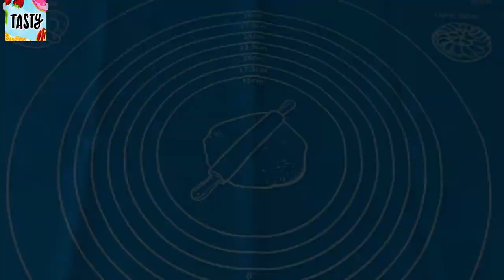Food | Cook | Cooking | Tasty - Perfect Homemade Pizza Recipe - Pizza Sauce Recipe Best Pizza Dough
The best homemade pizza recipe with a simple and incredibly tasty sauce. The perfect pizza dough recipe in 5 minutes! This is a very simple and at the same time delicious pizza with pepperoni, mozzarella cheese and homemade tomato sauce. How to cook pizza so that the whole family will be surprised! I don't buy pizza anymore! 🤗

Recipe and ingredients:
150 of wheat flour.
4 g of salt, 7 g of sugar, 4 g of yeast.
Mix everything.
1 tbsp of olive oil.
90 ml of warm water.
Knead the dough with your hands.
Sticky dough is normal.
Knead the dough for 3 minutes.
Repeat after me, this will help to make the dough smoother.
Soft dough.
Olive oil.
Place the dough in a warm place to increase in volume.
Make the sauce while the dough is rising.
Finely chop half of the onion.
Leave 1/3 for sprinkling on pizza.
The rest is for the sauce.
Cut sweet pepper into cubes for sprinkling.
Grate 100 g of mozzarella cheese.
Grate 2 cloves of garlic.
3 medium tomatoes 400 g.
Cut the tomatoes lightly with a knife.
Place in boiling water and blanch for 2 minutes.
Now the skin can be easily removed.
Let it cool and finely chop.
4 tbsp of olive oil.
Add minced garlic and fry lightly.
Add chopped onion.
1 tsp of basil, 1/2 tsp of oregano.
Add tomatoes and 30 g of tomato paste.
Mix well.
Add 1/2 tsp of salt and 1 tsp of sugar.
Simmer the sauce for about 10-12 minutes to evaporate the moisture.
The perfect homemade pizza sauce is ready!
Finely chop a few black olives.
Knead the dough a little to release the air.
The dough can be rolled out from 23 to 27 cm in diameter.
Make holes with a fork to keep the dough from puffing up.
Add sauce.
Some mozzarella.
Chopped onion.
Some sweet corn.
Sweet red pepper.
Add more mozzarella.
Put 7 pieces of pepperoni.
Black olives.
Place the pizza in a preheated oven at 210 degrees.
Bake for about 10 minutes, checking that the bottom of the dough does not burn.
The baking temperature may vary depending on the specifications of the oven.